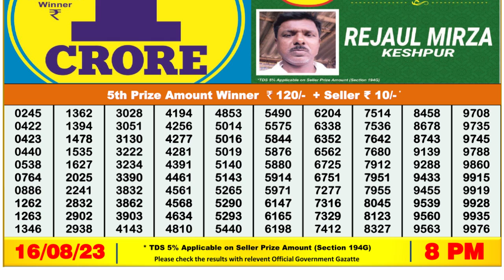🔴Dear Lottery Sambad Live 8pm today 16.08.23 Nagaland State Lottery Result